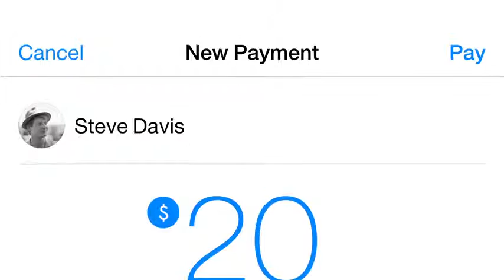Facebook Pay : Send Money to Friends in Messenger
Facebook always enables you to share any thing with your friends, even money ?

facebook now provide you the most fast, secure and easy way to send money to your friends as easy as sending a picture while chatting.